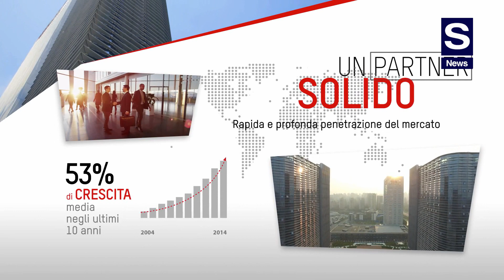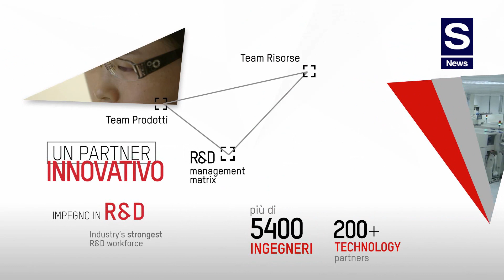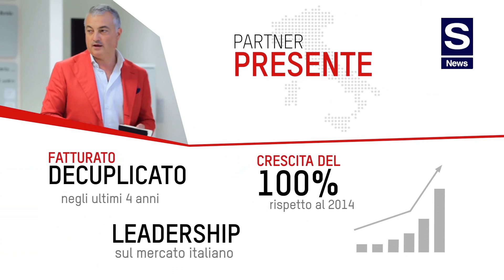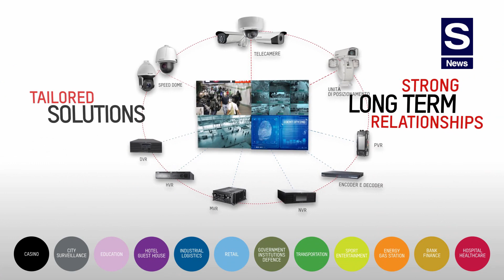Scoprire Hikvision in un click!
La casa, la città , le scuole, gli ospedali, le banche, gli hotel, gli stadi, le fabbriche, gli aeroporti:  di tutti questi luoghi di vita e di lavoro parla il corporate movie di Hikvision che, nel rappresentare i mercati verticali,  in realtà parla dei momenti della vita di ciascuno, nei quali e per i quali serve sicurezza, anzi serve sempre più sicurezza...

Il corporate movie parla delle quote di mercato raggiunte, presenta i siti produttivi in Cina e gli uffici a livello globale,  riporta i numeri della produzione e della distribuzione a livello worldwide ed italiana, i numeri della ricerca e sviluppo e molto altro ancora.

In pochi minuti la realtà del leader mondiale della fornitura dei prodotti di videosorveglianza e soluzioni di sicurezza, presentato da S News.